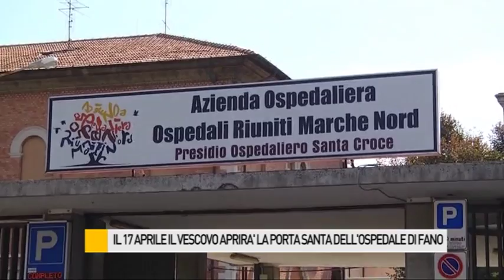Il 17 aprile il Vescovo Trasarti aprirà la Posta Santa dell'ospedale Santa Croce